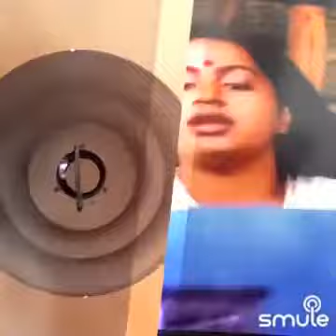Varam Thantha Saamikku - Sippikkul Muthu Swati Mutyam - SPB & SJ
Movie: Sippikkul Muthu - Swati Mutyam
 - 1986 Tamil dubbed movie from Telugu film.
Director: K Vishwanath
Lyricist: Vairamuthu
Singer: S P Balasubrahmanyam &  S Janaki
Stars: Kamahaasan, Radhika, Sarath Babu, Y Vijaya